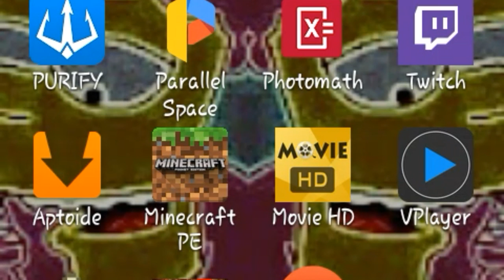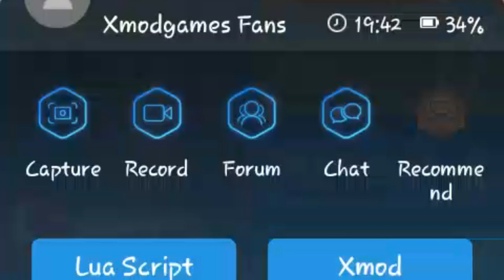Trolling on basketball stars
i will be posting more videos now